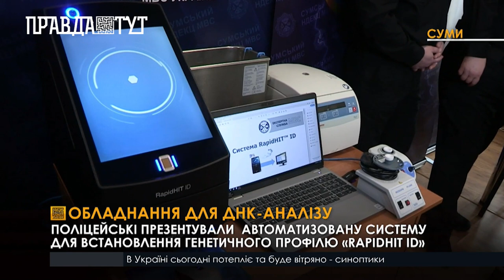У Сумах презентували обладнання для ДНК-аналізу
Відтепер поліцейські матимуть змогу ідентифікувати тіло загиблого усього за півтори години та швидко встановлювати ДНК-профіль підозрюваного у злочині за допомогою нового обладнання для ДНК-аналізу. Директор Державного науково-дослідного експерто-криміналістичного центру МВС України Сергій Кримчук показує  автоматизовану систему для встановлення генетичного профілю «RapidHIT ID». Він каже, що цей прилад - необхідність для прикордонних територій, які щодня працюють з наслідками збройної агресії рф.За допомогою цієї системи фахівці можуть не лише швидко встановити ДНК-профіль особи, а й дослідити зразки клін слизової оболонки ротової порожнин та порівняти їх з попередньо встановлені профілем сліду. Раніше задля того щоб зробити ДНК- експертизу працівникам поліції доводилось їхати в інші міста,  втім тепер завдяки новому приладу вони швидше знаходитимуть та притягуваватимуть до відповідальності злочинців, каже очільник головного управління національної поліції у Сумській області, Сергій Чиж.Експертно-криміналістичний центр забезпечив таким обладнанням усі регіональні центри України.